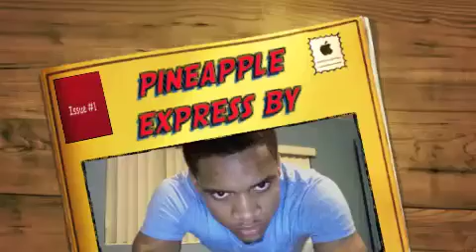pineapple express by majik malik (adam sandler diss)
majik malik got more kush